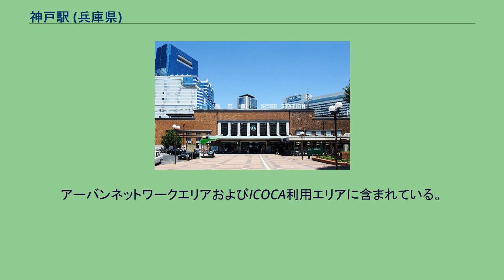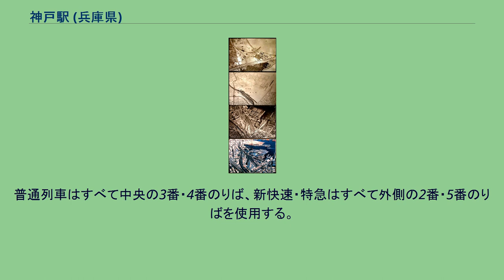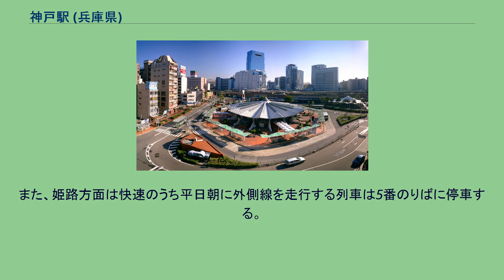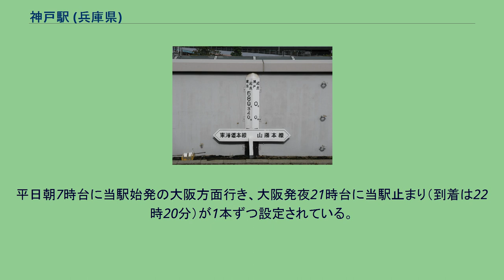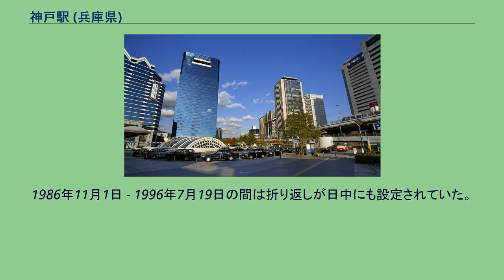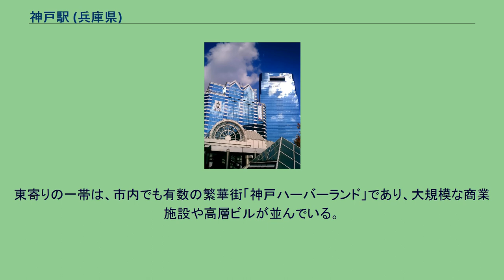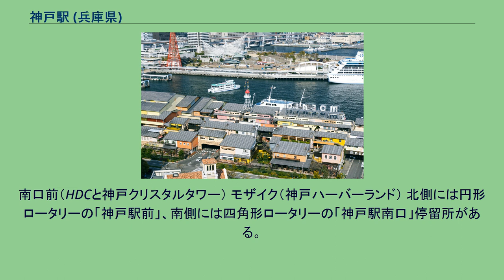神戸駅 (兵庫県)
北口 南口駅前ロータリー 中央口コンコース プラットホーム 神戸駅（こうべえき）は、兵庫県神戸市中央区相生町三丁目にある、西日本旅客鉄道（JR西日本）の駅である。
東京駅から続く東海道本線の終点及び当駅から門司駅までのびる山陽本線の起点である。
市内の主要駅の一つだが、神戸の繁華街の中心駅は三ノ宮駅・三宮駅（神戸三宮駅）である（後述）。
1874年に日本で2番目の鉄道路線である大阪 - 神戸間の官設鉄道の駅として開業した。
現在の駅舎は1930年築で、近代化遺産に指定されている。
また、第2回近畿の駅百選にも選出された。
東海道本線の西側の終点および山陽本線の東側の起点であり、東海道本線を所属線としているが、直通運転が行われており、当駅を起終点とする列車は少ない。
JR発足後は大阪駅（東海道本線所属）から当駅を介して姫路駅（山陽本線所属）に至る区間を「JR神戸線」の愛称で旅客向けに案内しており、この区間は一体的に運行されている。
また、当駅から分岐する路線はないため、東海道本線・山陽本線という本州を代表する幹線の終点及び起点駅ではあるが、運行上はJR神戸線の途中駅としての側面が強い。
ホームの南（浜側）には、両路線の起終点を示すキロポストがある。
歴史的には東海道本線が元々から国有路線であったのに対し、山陽本線は民間の山陽鉄道によって作られ、後に国有化された。
都市名を冠する市内の主要な駅の一つとして名目上の神戸市の代表駅や特定都区市内制度の神戸市内中心駅とされるが、神戸市役所や商業地域の中心地に近いのは二つ東隣の三ノ宮駅、県庁は一つ東隣の元町駅が最寄駅であり、山陽新幹線の停車駅は北に離れた新神戸駅である。
かつては、当駅の西側の新開地一帯が市内で最も繁華な地区で、「東の浅草、西の新開地」と称されるほどの活況を呈しており、当駅も市内の中心駅であった。
しかし高度成長期以降、私鉄を含めた複数の路線が集結するターミナル駅の三ノ宮駅・三宮駅周辺に商業施設が集積し、中心市街地の地位は三宮・元町エリアに奪われた。
豪華な貴賓室や、当駅始発の東京方面への優等列車用ホームとして使用されていた1番のりばなどに、かつて神戸市の中心駅であった名残を見ることができる。
乗降客数は当駅よりも三ノ宮駅の方が多いので、スーパーはくとやサンライズ瀬戸・出雲（上りのみ）などの特急列車は三ノ宮駅のみに停車し、当駅を通過するものが多い。
ただし、かつて運転されていた寝台特急「彗星」は特急列車の中で唯一、三ノ宮駅を通過し当駅に停車していたが、2000年3月に「あかつき」との併結運転開始と同時に当駅から三ノ宮駅に停車駅が変更となった。
その後、「彗星」は2005年9月30日で廃止され、それと引き換えに「はまかぜ」が当駅に一部停車するようになった（「はまかぜ」は三ノ宮駅にも停車する）。
なお、1978年10月1日以前は新快速も当駅を通過していた（三ノ宮駅は1970年の新快速登場時から停車していた）。
アーバンネットワークエリアおよびICOCA利用エリアに含まれている。
また、長距離乗車券の特定都区市内制度における名目上の「神戸市内」の中心駅である。
駅長が配置された直営駅であり、管理駅として神戸市内の山陽本線の所属駅である兵庫駅 - 舞子駅間の各駅および山陽本線支線（和田岬線）の和田岬駅を管轄している。
以下の駅との連絡が可能となっている。
321系・225系の車内ディスプレイでは、上記のうち地下鉄海岸線のみが連絡路線として表示されている。
また、三ノ宮駅・元町駅・新長田駅と同様、山陽新幹線新神戸駅（地下鉄山手線で連絡）との連絡扱いをしている。
神戸駅改札を通り東京に向かう本庄繁前・関東軍司令官(1932年9月) 神戸駅周辺の変遷。
上から順に明治14年測量図・大正13年測量図・昭和28年航空写真・昭和59年航空写真。
右上側の貨物駅は湊川駅で、客貨分離により神戸駅と敷地を分割したことがわかる。
東海道本線と山陽本線の境界線 島式ホーム3面5線のプラットホームを有する高架駅。
上りの外側線のみ、待避線（1番のりば）を用いて列車の追い越しが可能である。
兵庫駅側の下り内側線と上り内側線の間に引上線があり、平日朝ラッシュ時と毎日深夜の折り返...